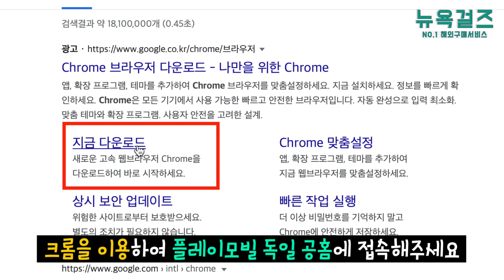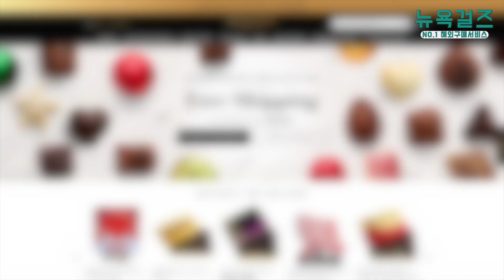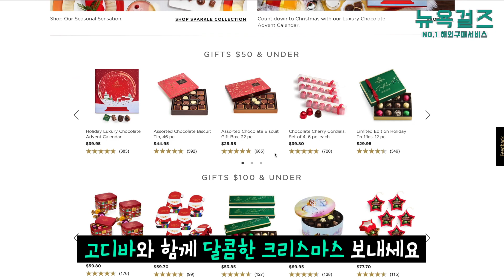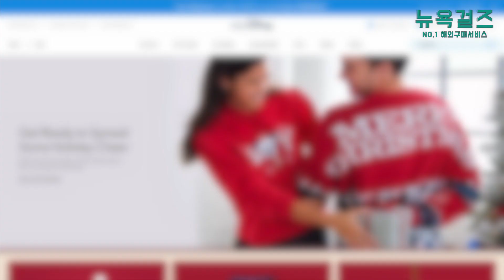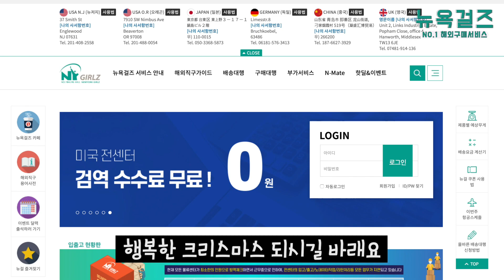[해외직구] 크리스마스 선물 직구하기 좋은 사이트 BEST5 (플레이모빌, 풋락커, 고디바, 토리버치, 디즈니샵 - VPN우회 방법과 크롬 자동번역 방법 설명 포함)🎅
안녕하세요  : )

오늘은 크리스마스 선물을 직구하기 좋은 사이트 5곳을 소개해드리려고 합니다!

[독일 플레이모빌]
- 다양한 컨셉의 장난감을 구매할 수 있음
- 독일 사이트이기 때문에 크롬의 번역기능을 이용하여 쉽게 이해할 수 있음
- 독일 공홈에서만 직구해야 배송대행이 가능함
- 뉴욕걸즈 홈페이지에서 관부가세 확인 필요

[풋락커]
- $99 이상 구매시 20% 할인가로 구매가능
- $50 이상 구매시 미국 내 무료배송

[고디바]
- 크리스마스 패키지 판매중
- 국내에 없는 제품들도 많이 판매하고 있음
- 첫구매자 20% 할인 이벤트 진행중

[토리버치 미국 공홈]
- 국내가보다 저렴하고 다양한 제품을 판매
- 일반적인 방법으로는 미국 공홈 접속이 힘들어 VPN 우회를 이용해야함
- $200 이상 구매 시 10% 할인 이벤트 진행 중

[미국 디즈니샵]
- 크리스마스 기획전 진행중
- 성별로 카테고리가 나눠져있어 구매하기 편리